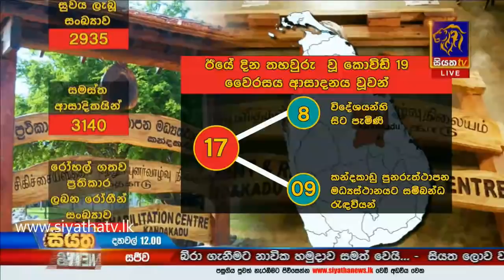Siyatha News | 12.00 PM | 09 - 09 - 2020